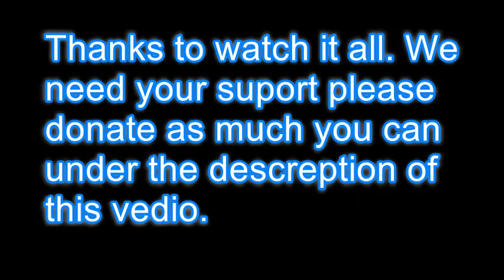help us to save a dog.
these pictures are from situation in Greece. please adopt a stray if its possible.